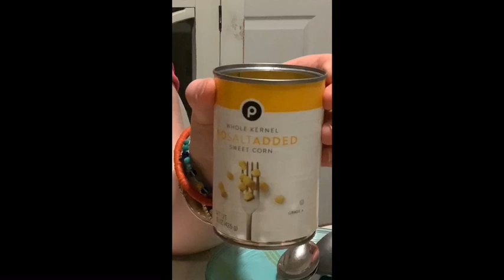Street Corn Salad